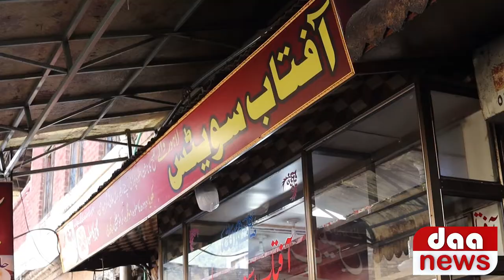Abbottabad Food Street (Gurudawara Gali ky khanay)